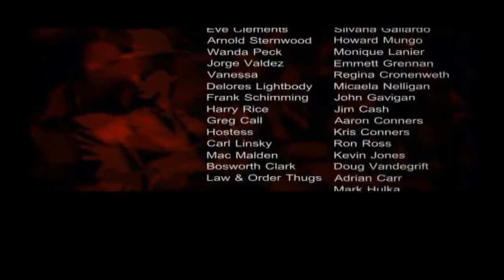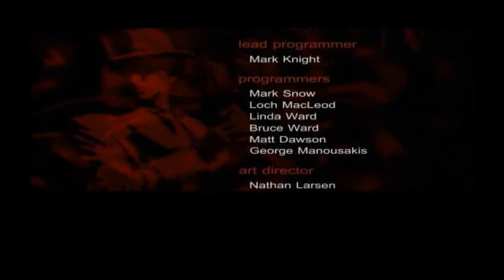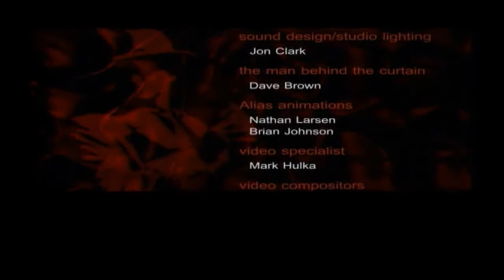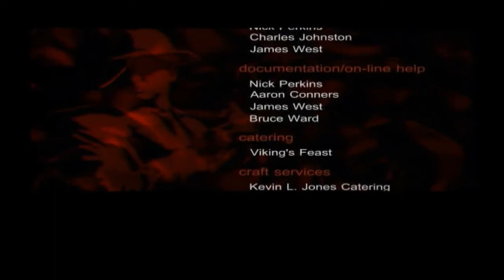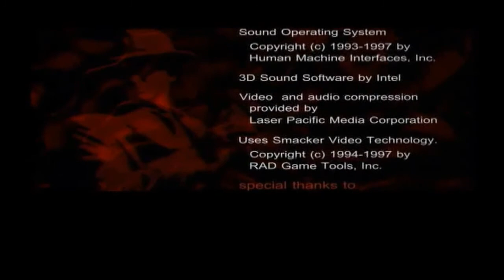Tex Murphy: Overseer - [22/22] - English Walkthrough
My playlist All my playlists In questo video / On this video
- STG Card's Passwords
- Gideon Challenge (Ending)